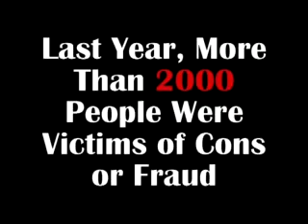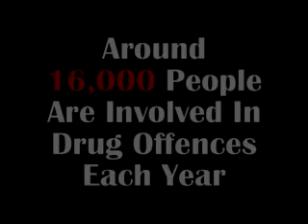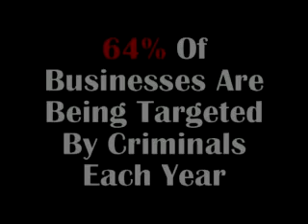Crime in Nottingham - Documentary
A 5 minute documentary on crime in Nottingham and why local residents think it is becoming such a problem